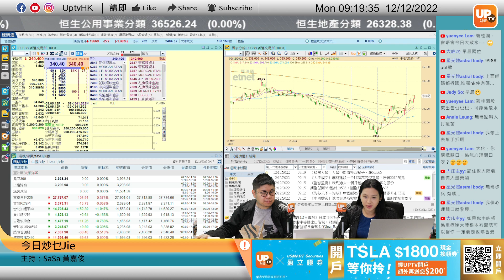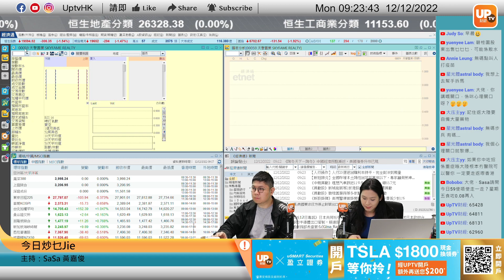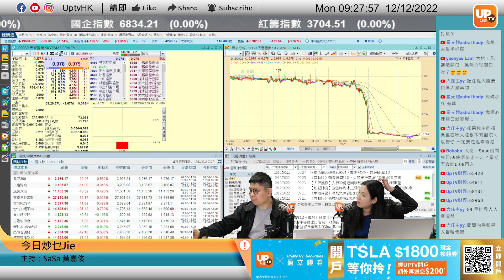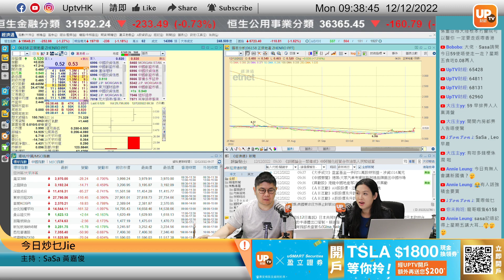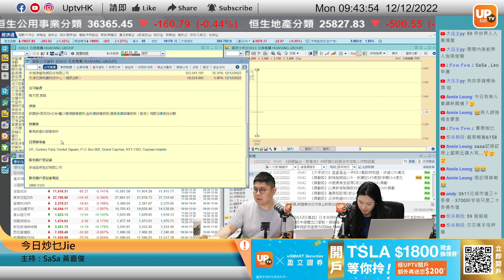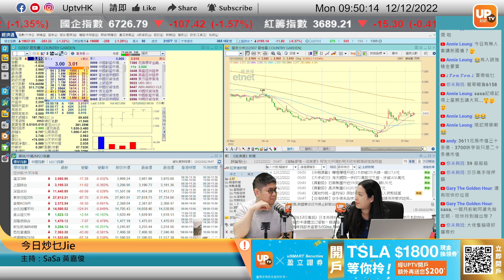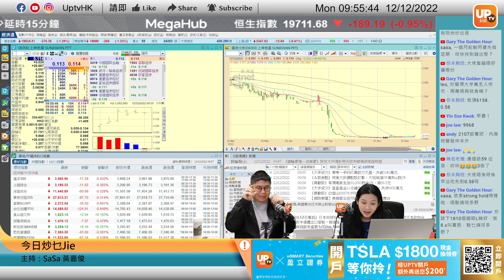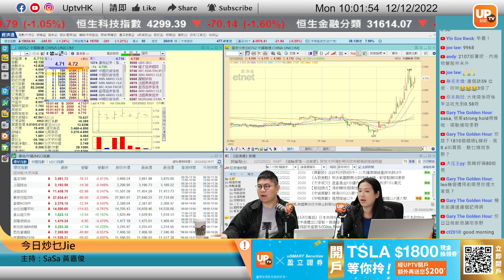內房配股又出售 要炒就搵細市值去博《今日炒乜Jie》 12/12/2022 主持：SaSa 黃嘉俊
內房配股又出售 要炒就搵細市值去博
逢星期一至五，上午09：00 - 10：00 直播

個股時間：
00:00
01:00
20:00 碧桂園 6098
25:44 匯景控股 9968
33:00 花房集團 3611
40:20 港龍中國地產 6968
47:25 小米 1810

 6個月港股LV1串流報價

▷ 牛牛號：UPTV財經 18213082
請多多支持各 UPTV主持
▷專家黃家俊 (黃家俊 Leo Wong)